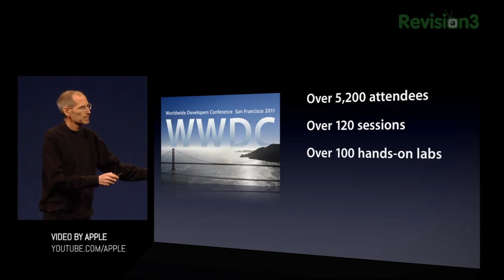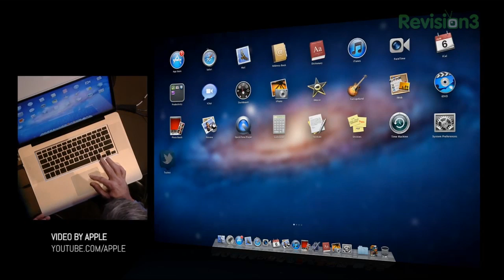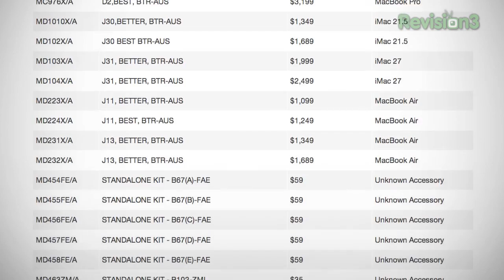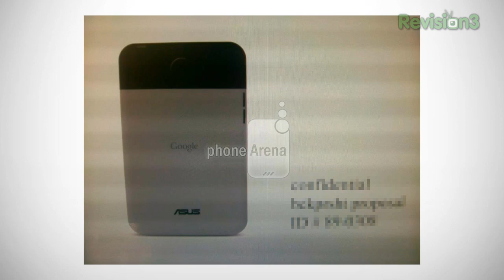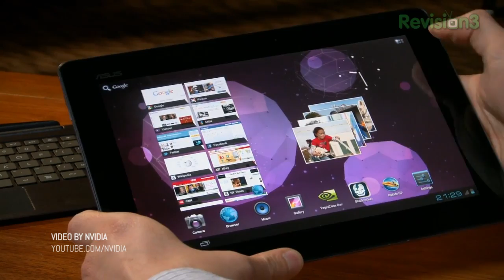WWDC 2012 and the Asus Google Nexus Tablet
Rumor Roundup: WWDC 2012 and the Asus Google Nexus Tablet

Noah K tackles the biggest tech rumors of this week! In this episode, Noah takes a quick look at all the wonderful things coming up for Apple's WWDC. Not to mention the recent leaks of Google's (not-so) mysterious uber tablet, the Asus Google Nexus Tablet.